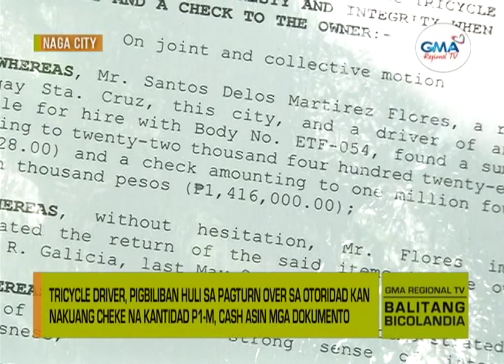Balitang Bicolandia : Honestong Bicolano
Tricycle driver, pigbiliban huli sa pagturn over sa otoridad kan nakuang cheke na kantidad P1-M cash asin mga dokumento